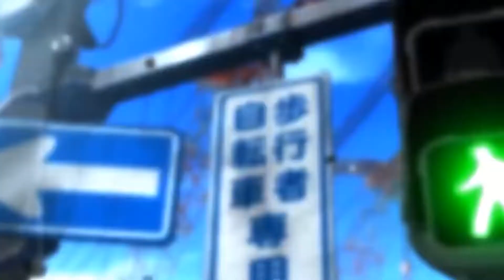綾波零!擄獲全人類的笑容!可愛的美麗俏臀!SEGA福音戰士LPM景品!他終於姍姍來遲啦!｜開箱 收藏[非一番賞]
大家好!!!我是EVA系YT的鯊魚XDDDD
今天來跟大家介紹姍姍來遲的零
大家敲著碗打著拍子訴說著~怎麼沒有零!?!?!?
沒錯!!他來了
擄獲全人類笑容的零回來啦
SEGA出品! LPM系列
福音戰士新劇場版景品
LPM系列老樣子塑形真的一級棒! YES
也歡迎福音戰士們同好一起交流交流!

⭐⭐⭐【上支影片中獎通知】⭐⭐⭐
獎項：XRAGE x EVA 聯名品牌 :13號機短袖T桖X1(無法挑尺寸)
中獎人：Pan Ying Yu
恭喜獲得這次的獎品!!
抽獎得獎資訊也會公佈在粉絲頁唷
也請快到我的粉絲頁私訊我領獎吧!
PS.請於影片發出後三天內私訊我領獎唷，不然視為放棄唷QEQ

觀看「」系列 ⏩?